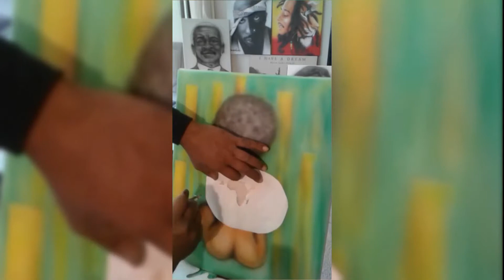SPEEDUP ART ARTALK CLASS#3 WITH INSTRUCTOR KEVALONE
Here is the Awesome AIRBRUSH I use in this Video

here is one of the  starvin artist AIRBRUSH KIT I use

this is THE BEST Airbrush Paint I use

I use these PLASTIC UNBREAKABLE AIRBRUSH BOTTLES (not Glass or Metal they break)

these BOTTLE CAPS keep paint fresh and prevent spills

I use this QUICK CONNECT system to change AIRBRUSHES quickly

I use this starving artist 60 PIECES PAINTBRUSH SET only $10

this is my EQUIPMENT TRAVEL BAG everything fits in here it will last a lifetime

Right Here you can donate $1 for Art supplies or just
Pay for Your Custom ART Here click this link Above

THIS IS THE NUBIAN PRINCESS SPEEDED UP FOR YOUR VIEWING PLEASURE. IT IS FROM THE AIRBRUSH VS PAINTBRUSH ART CLASS#3